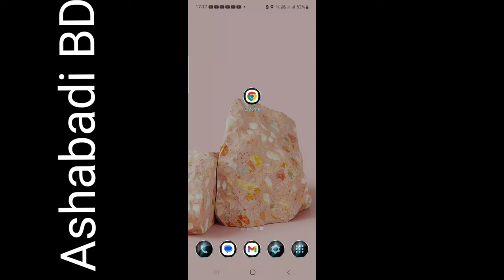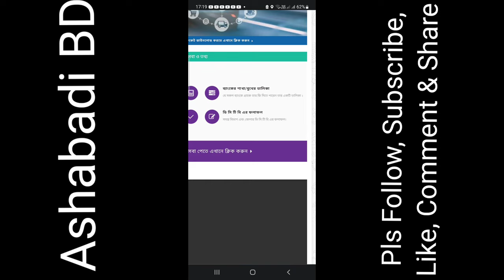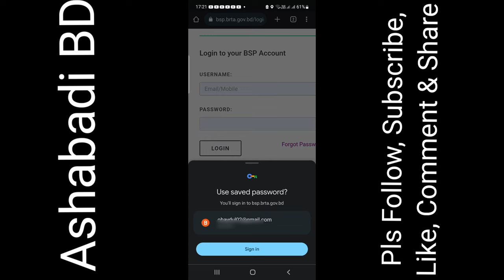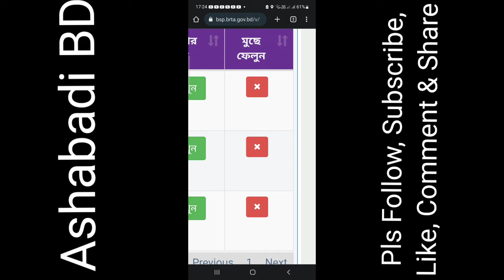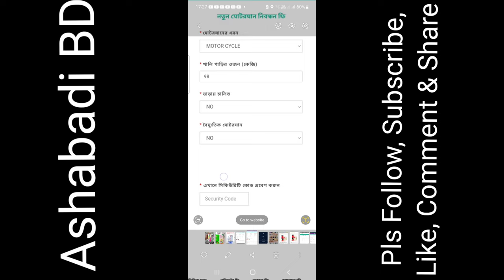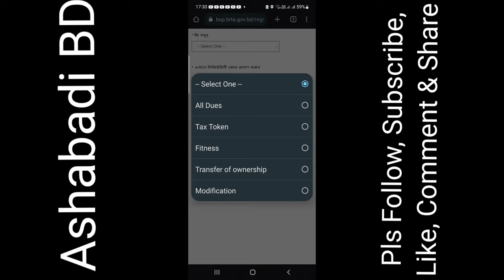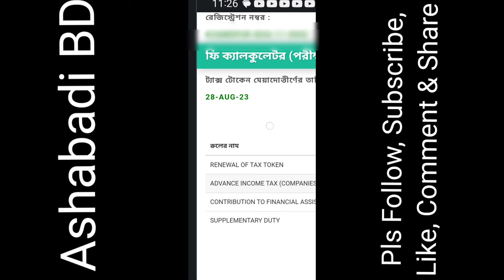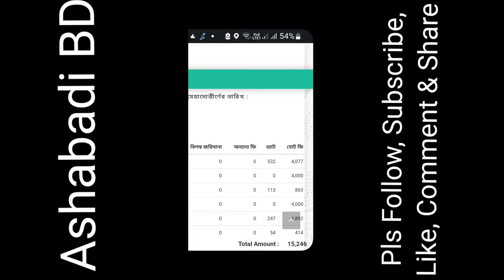নতুন যানবাহনের রেজিস্ট্রেশনের খরচ নিবন্ধন বা পুরোনো যানবাহনের সকল Due ও লাইসেন্সের BRTA এর সকল তথ্য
যানবাহনের_সকল_Due ও
লাইসেন্সের বা
BRTA এর সকল তথ্য ঘরে বসে

যানবাহনের রেজিস্ট্রেশনের খরচ নিবন্ধন বা পুরোনো যানবাহনের সকল বকেয়া ও লাইসেন্সের BRTA এর সকল তথ্য ঘরে বসে

brta bangladesh,
ipay brta bangladesh,
brta driving test bangladesh,
brta car driving test bangladesh,
brta driving license check online bangladesh,
brta bike driving test bangladesh,
brta driving test bangladesh written,
bangladesh brta exam question,
brta online bike registration process in bangladesh,
brta driving test bangladesh 2023,
brta driving test bangladesh bike,
bangladesh road transport authority (brta) dhaka metro circle-1,
bangladesh licence,
b r t a driving licence,
brta driving license,
bangladesh driving test,
bangladesh driving licence test,
brta driving test dhaka,
bangladesh licence check,
brta motorcycle driving test bangladesh,
bangladeshi licence,
uttara brta driving test,
bd bike license,
bangladesh car licence,
bangladesh driving licence exam,
b r t a exam,
brta driving test,
brta driving test viva,
b r t a driving exam,
brta car exam,
4 chaka driving bengali,
brta exam question
brta bike hat,
how to check brta driving licence online,
how to pay brta fees online,
how to check brta exam result,
how to check brta smart card status,
how to apply brta driving licence,
how to check brta registration online,
how to fill up brta medical form,
how to check brta bike registration,
how to get digital number plate from brta,
how to apply brta learner,
brta international driving license,
brta interview questions,
ipay brta bangladesh,
brta online driving licence check in bd,
brta job circular 2023,
brta job exam question,
brta job,
brta job circular 2022,
brta job exam question 2022,
brta licence check bd,
brta license,
brta license exam,
brta license renewal,
brta learner online apply 2023,
brta license fee,
brta licence,
brta license process,
brta larnar,
brta license check,
lalmonirhat brta,
license brta,
driving licence brta transfer,
brta medical certificate,
brta motorcycle driving test,
brta medical certificate form fill up,
brta motorcycle driving licence exam,
brta motorcycle registration process,
brta medical certificate bangla,
brta mechanical assistant exam question,
brta money receipt check,
medical certificate form for brta driving licence,
mirpur 12 brta fingerprint,
mirpur brta driving licence fingerprints,
mirpur brta bike hat,
mirpur brta fingerprint,
mirpur brta number plate,
mirpur brta driving licence,
brta news,
brta name transfer check,
brta name transfer process,
brta number check online,
brta news update,
brta new update 2023,
brta number plate appointment sms,
brta number plate collection,
brta number plate sms,
news 24 brta,
natore brta,
name transfer brta,
rtv news brta,
bike number plate brta,
atn news brta,
brta online payment,
brta online driving licence application,
brta ownership transfer,
brta office dhaka,
brta online tax token payment,
brta online learner application,
brta office sohayok,
brta online registration check bd,
brta office,
brta office sohayok exam result,
brta project,
brta payment by bkash,
brta practical exam,
brta payment verification,
brta payment,
brta phone registration
brta payment problem,
brta project update,
proof remarks brta,
please verify your ec nid from profile brta,
please include contribution to financial assistance fund brta,
brta question and answer 2023,
brta question 2023,
brta question solution office sohayok,
brta written exam question 2022,
brta bench assistant question paper,
brtc previous question,
quality check completed brta,
brta registration check online,
brta result 2023,
brta reference number,
brta result,
brta result check,
brta registration,
brta road sign,
brta registration smart card check,
brta registration fee bank,
brta registration certificate fingerprint,
brta driving test,
bike registration brta,
tax token renewal brta,
brta smart card check online bd,
brta smart card sms service,
brta service portal,
brta sms service 26969,
brta smart card appointment
brta tax token check online,
brta tax token renewal,
brta tax token fee 2023,
brta tax token bkash,
brta traffic sign manual,
brta traffic signals,
brta tax token renewal process,
brta tin update,
tax token fee calculator brta,
tangail brta office,
tax token brta,
tin update brta,
how to create brta account,
brta update news,
brta uttara diabari,
brta update,
brta uttara,
brta user id and password,
brta update fee,
uttara brta office address,
uttara brta name transfer,
brta new update,
uttara brta fingerprint,
brta driving licence form fill up,
brta viva,
brta vehicle owner details,
brta viral,
brta vehicle smart card check,
brta vs brtc,
brta viva exam question 2
brta police verification form,